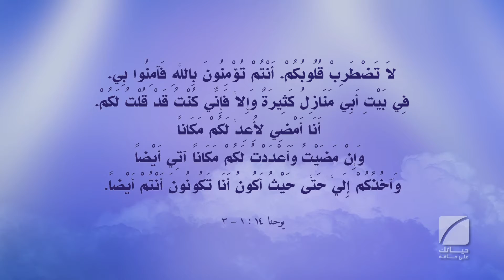مفهومنا عن الجنة - برنامج حياتك على حافة - سلسلة الجنة الحقيقية - حلقة ١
حياتك على حافة خدمة تلمذة للمسيحيين في كل العالم يقدمها القس تشيب إنجرام
سلسلة الجنة الحقيقية سلسلة حلقات جديدة سوف ندرس معاً ما هي الجنة وهل هي حقيقية ؟
متى ستكون الجنة على الأرض ؟ وماذا سنفعل وقتها ؟ هنجاوب على كل هذة الأسئلة
في سلسلة الجنة الحقيقية.